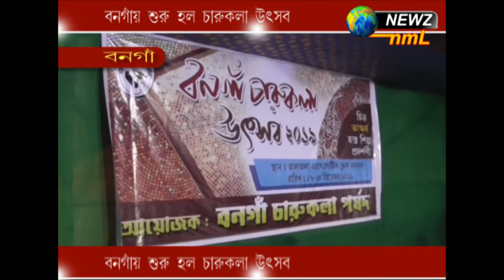বনগাঁয় শুরু হল চারুকলা উৎসব